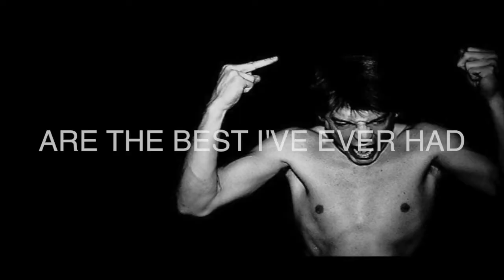jim lamarche (w/roland orzabal & tommee profit, feat. lauren strahm) - mad world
a jim lamarche remix